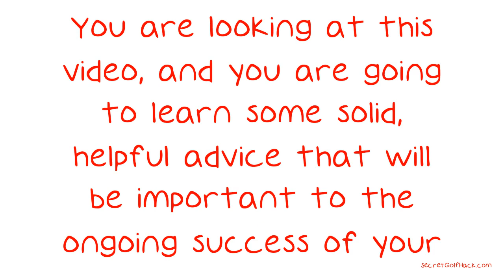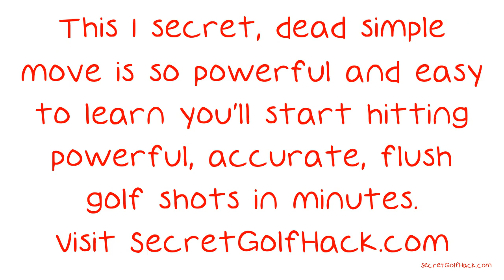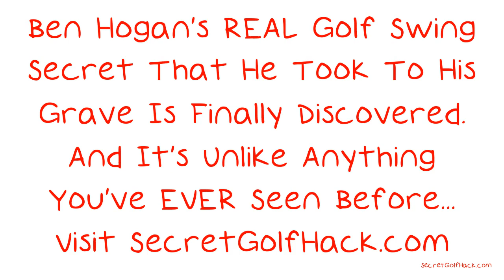Great Tips That Can Help You Become A Better Golfer.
Great Tips That Can Help You Become A Better Golfer. If you have found your video, you are probably looking for ways to improve your game. Every golfer, no matter how good they are can keep on improving their games. You are looking at this video, and you are going to learn some solid, helpful advice that will be important to the ongoing success of your golf game. A helpful tip when it comes to golf is to make sure that you follow your ball after you hit it.